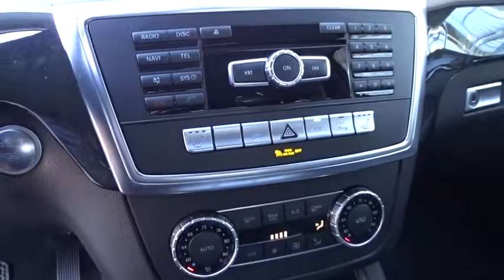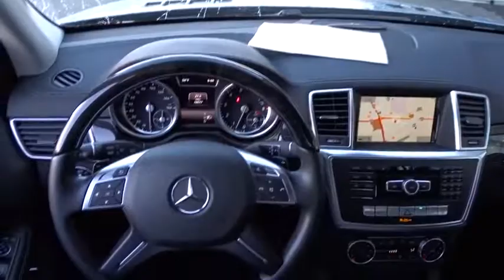2016 Mercedes-Benz GL Pleasanton, Walnut Creek, Fremont, San Jose, Livermore, CA 30500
2016 Mercedes-Benz GL
2016 Mercedes-Benz GL GL 450 - Stock#: 30500 - VIN#: 4JGDF6EE6GA644688